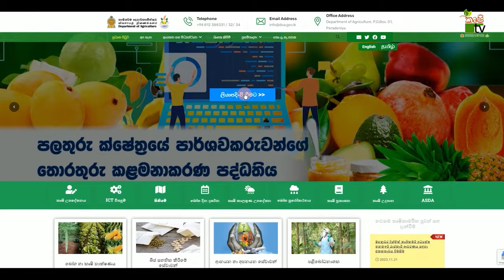පලතුරු ක්ෂේත්‍රය ආශ්‍රිත කටයුතු වල නියැලෙන්නේක් ද | Krushi Tv